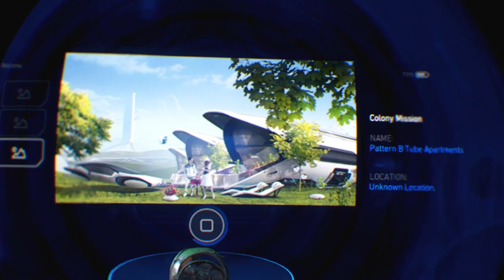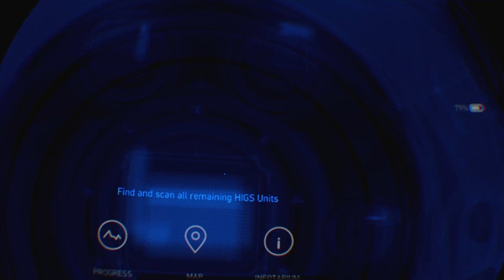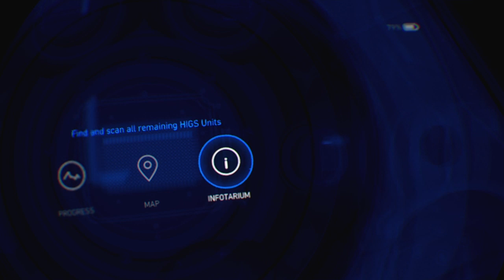Robinson the journey gameplay part 1 #1